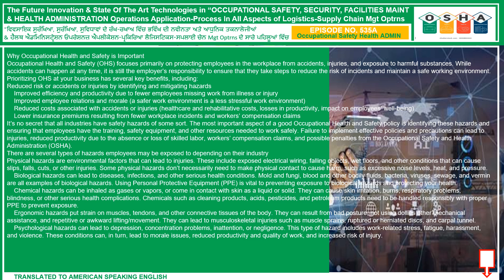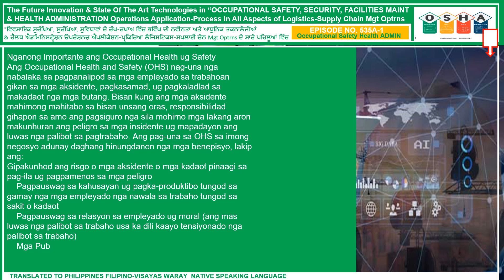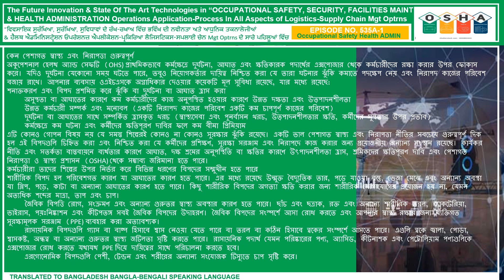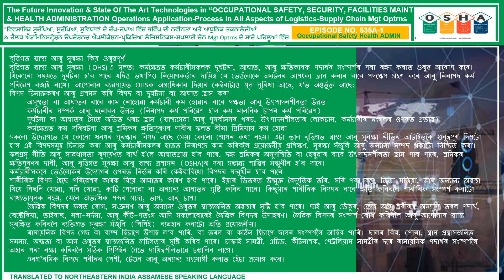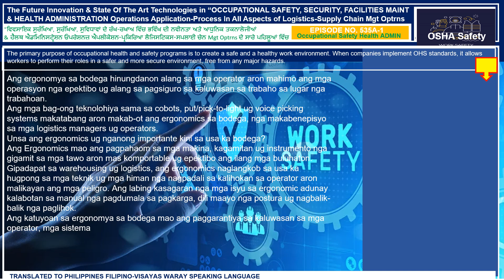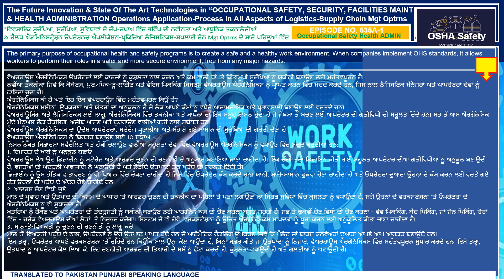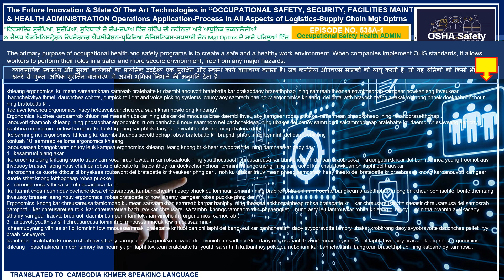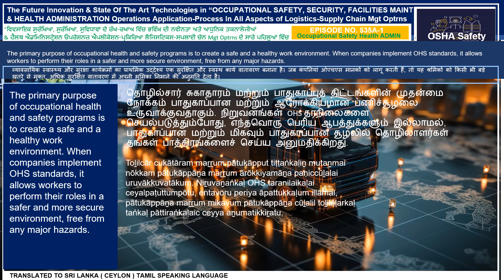EPISODE NO 535A The Future innovation ^0 State Of The Art Technologies In Occupational Safety^J Sec